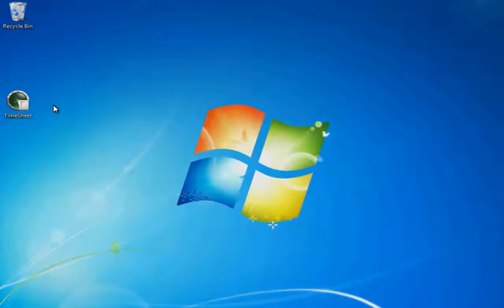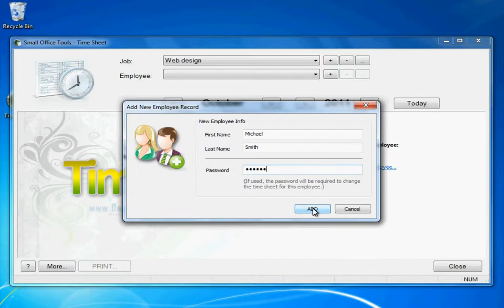2. Time Sheet: Adjustments before use